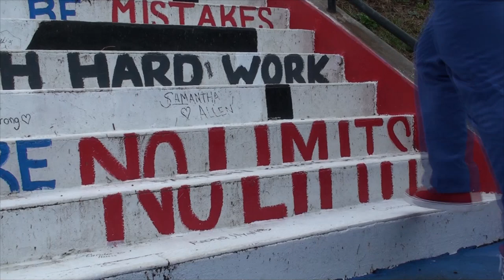West Henderson High School Roar Video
West Henderson High School shows school spirit in their rendition of "Roar" by Katy Perry. This is the submission for the Good Morning America contest. We hope you enjoy.

Written by Kelly Cooper and Kevin Hayes

Video/Production: Jeff VanWingerden

Student Director: Kevin Hayes

Faculty Director: Kelly Cooper

Choreography: Resi Dolbee